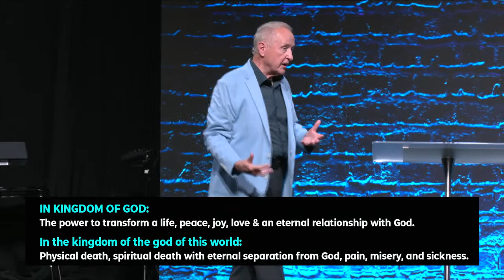Apostle Dave Carey | I'm Not What I Used to Be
WOLCC is a growing and life-giving church located in Newark, Delaware. We exist to bring every generation to Christ and help them to grow in Christ while equipping them for their life’s mission.